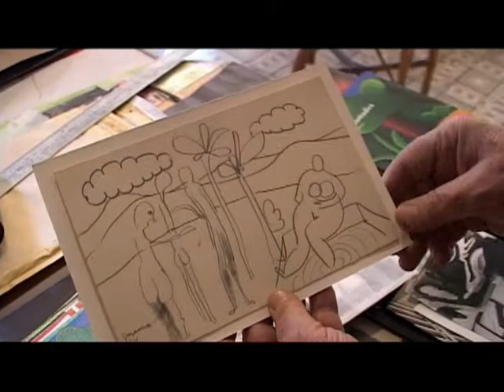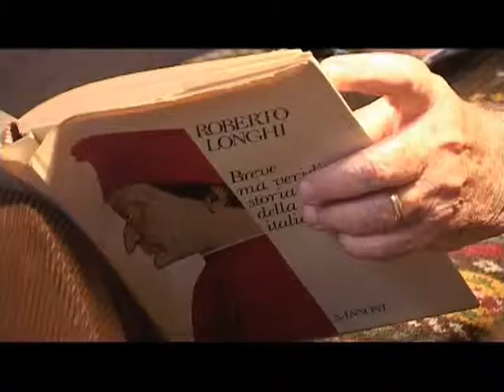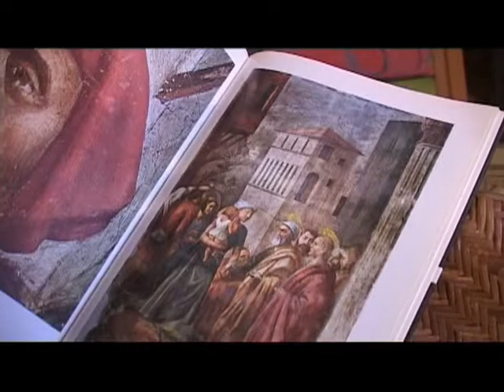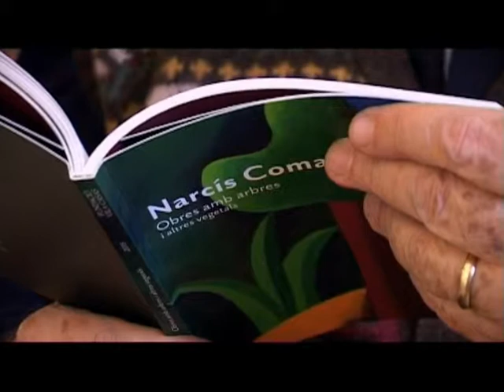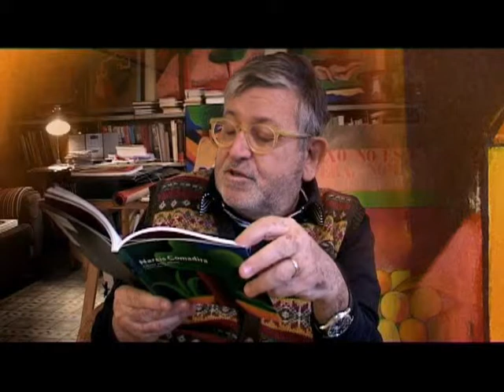Narcis Comadira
Descripción